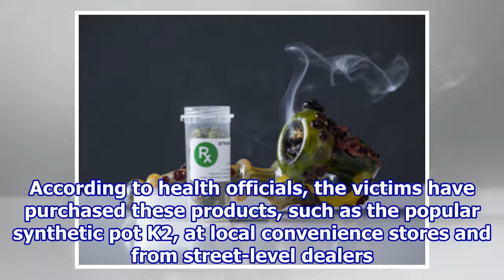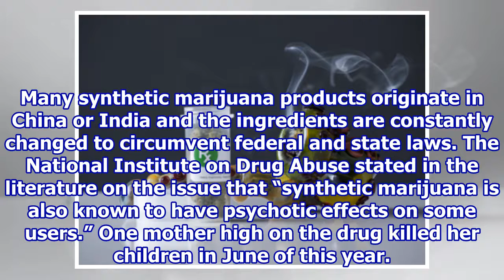Fake weed hits Chicago, health officials warn it causes bleeding